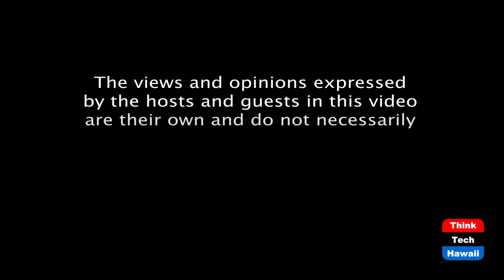Jim Crow Laws Back by Popular GOP Demand (What Now America)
New Voter Laws Discourage Miniority Voting.  The host for this episode is Tim Apicella.  The guests for this episode are Jay Fidell, Stephanie Dalton, Winston Welch and Cynthia Sinclair.

Over 250 new proposed voting laws across 43 states clearly take aim of restricting voting access either by prohibiting mail in ballots, reduction of weekend voting or removal of ballot drop off boxes.  Those GOP dominated state legislations are determined not to have a repeat of what occurred in Georgia's senatorial election, a red state voted in two Democrat candidates. A look at the nature of these new kind of post reconstruction Jim Crow laws will be discussed and the prospect the federal proposed voting law, HR1, S1, chances of passage in Congress.